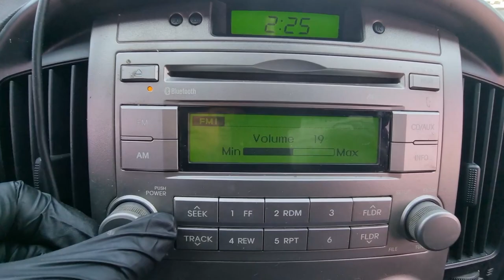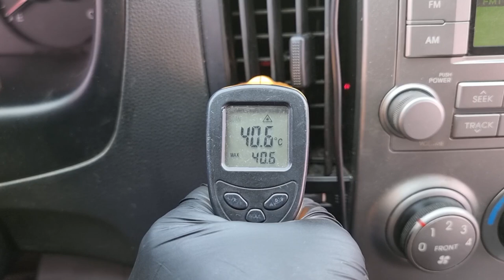2015 Hyundai Starex 12seat used car export (fu679199 ) carwara,카와라 스타렉스 수출